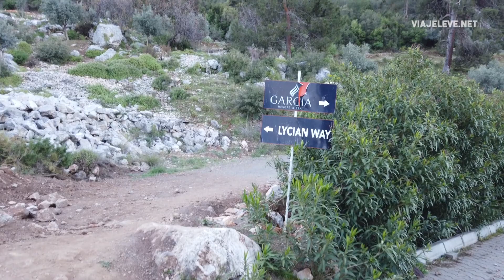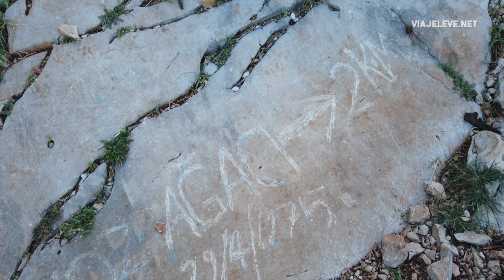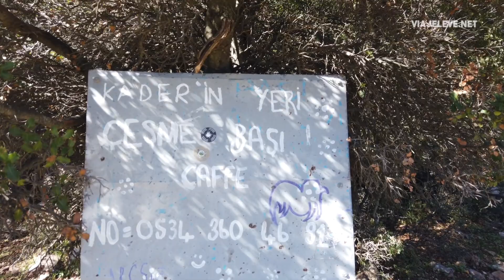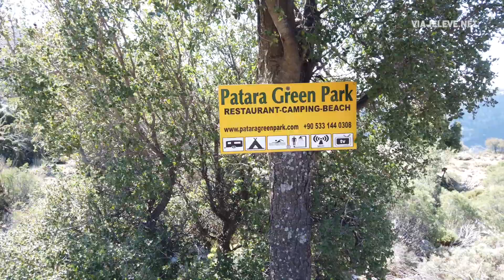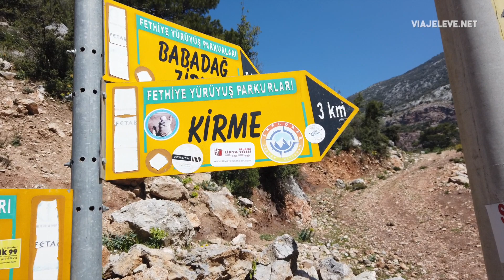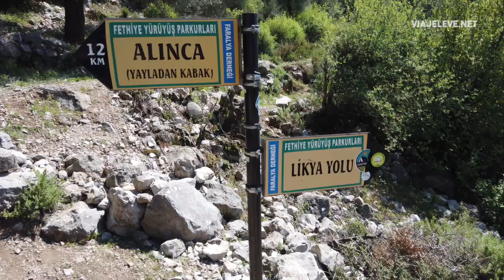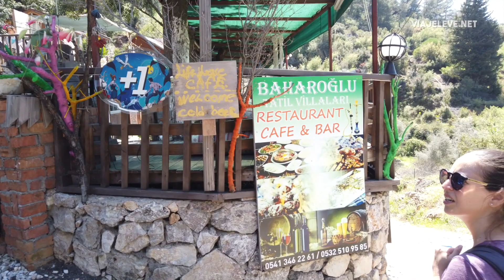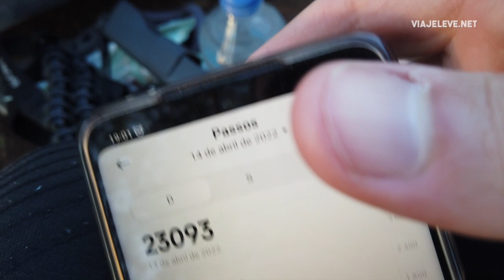LYCIAN WAY | DIA 1 | TREKKING ENTRE OVACIK ATÉ FARALYA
No primeiro dia do nosso trekking pela Lycian Way, andamos o trecho entre Ovacik e Faralya, depois de errarmos o caminho e percorremos 18km. Acabamos andando parte do segundo dia do trekking, quase até a Praia de Kabak, mas foi até melhor a gente ter feito isso.

Mostramos todos os detalhes e dicas de como fazer essa parte do trekking, portanto assista até o final para não perder nada. Nós ainda voamos com o drone em algumas partes, mostrando toda a beleza dessa trilha vista do alto.

Apoie nosso trabalho:

Curte nosso trabalho e gostaria de nos ajudar de alguma forma? Abaixo deixamos o link de alguns sites onde vocês podem contribuir com alguma doação :)

Equipamentos que utilizamos:
✔ Sony A6000
✔ Lente Sigma 16mm 1.4
✔ Dji Osmo Pocket
✔ Gopro Hero 8
✔ Macbook Pro 14''